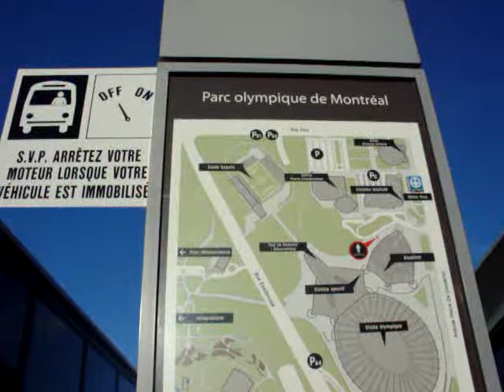Canada Stadium 加拿大體育館 (台山話)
Canada Stadium 加拿大體育館 (台山話) Sport center Olympique